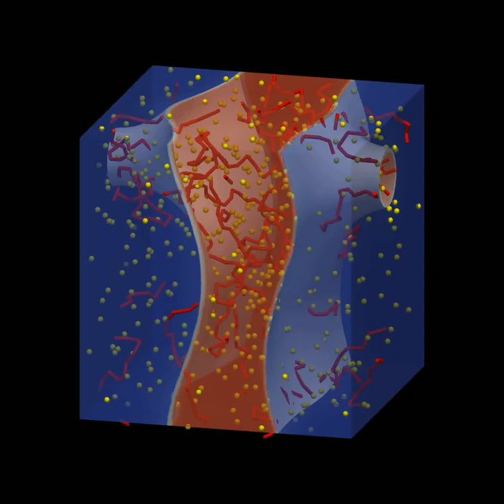Bicomponent fluid with screened polyelectrolytes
This is the last in a series of simulations that show how the introduction of unscreened polyelectrolytes leads to formation of bicontinuous structures. In this simulation, polyelectrolyte are present in the solution, together with their counterions, at finite salt concentration (simulated using the Debye-Hückel interaction). All types of particles have the same solvation free energy, and prefer to be solvated by the  "red" fluid component in the same way. The screening of the electrostatic interaction removes the mesoscale bicontinuous structures that are formed in absence of added salt, and the fluid components separate macroscopically. The reduced surface tension due to the present of the polyelectrolytes makes the transition to the separated phase faster than in absence of polyelectrolytes.